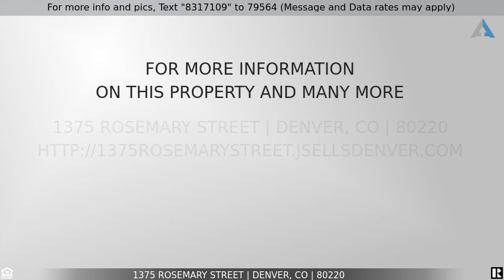Priced at $475,000 - 1375 Rosemary Street, Denver, CO 80220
GREAT DEAL On This 2 Bed 1 Bath Home In Denver For Sale!

Location, location, location! Fully remodeled ranch style home with a large private backyard located in Kensington. The list of upgrades is highlighted by a remote control heat pump mini split system - which means you can control the temperature of each "zone" separately and quickly! New electric hot water heater and and new garage door opener.  The kitchen has been completely updated, with all new: cabinets, open shelving, quartz counters, tile back splash, tile flooring, stainless steel appliances and the addition of a breakfast bar. Gorgeous!! The hardwood flooring has been re-finished. The bathroom has new tile flooring, a new vanity and toilet, and new tub to ceiling subway tile. Doors and hardware have all been replaced. Attached garage with alley access. Centrally located minutes from downtown, Cherry Creek, the Stanley Marketplace and Lowry. This is a must see!! 210 Home Warranty included.

Listing Courtesy of: Keller Williams DTC